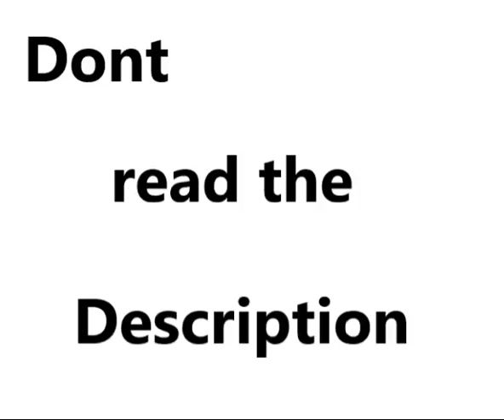Don't click on this video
Don't go to comments